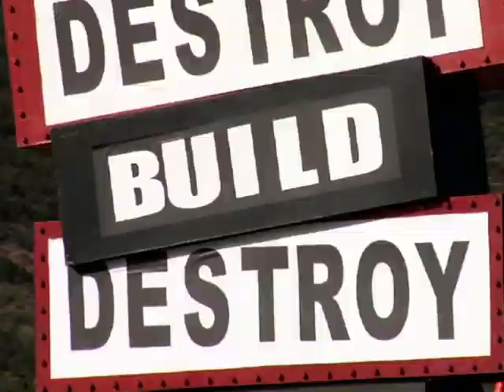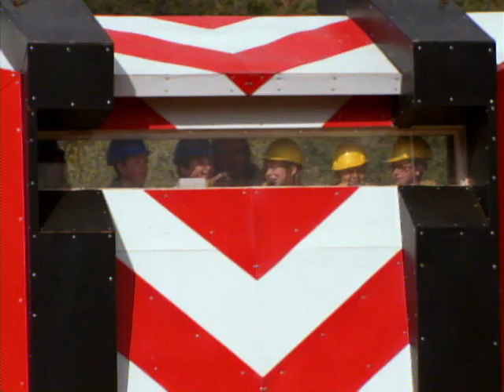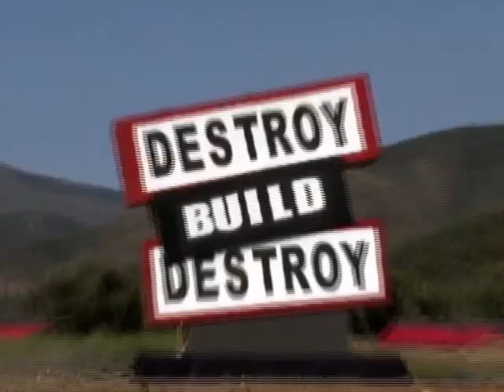Destroy Build Destroy: Battleship Boom Triple Barrels vs Frenemies